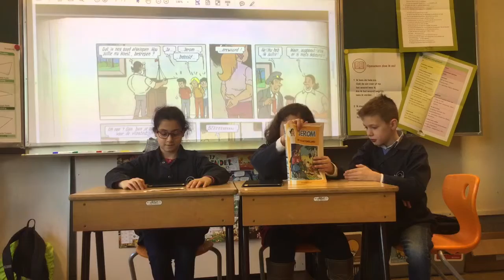L4 De Lustige Lezers 6